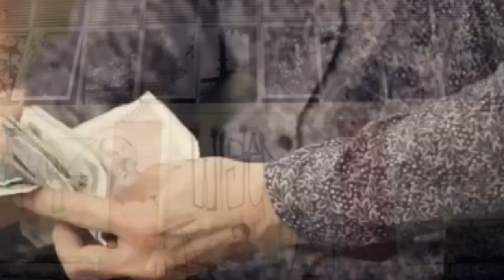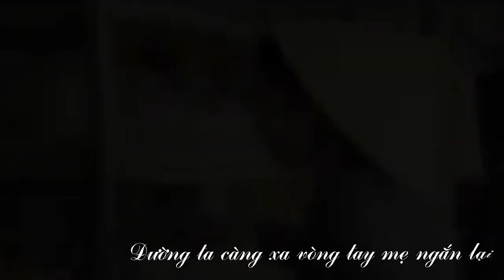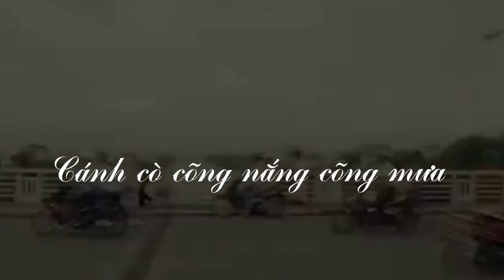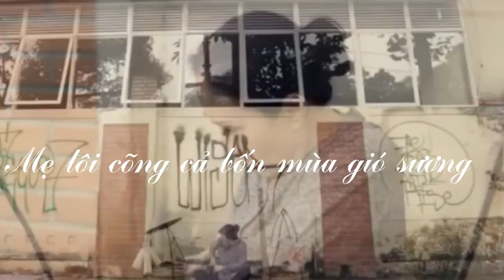Lặng lẽ mẹ tôi - ST. Minh Đức